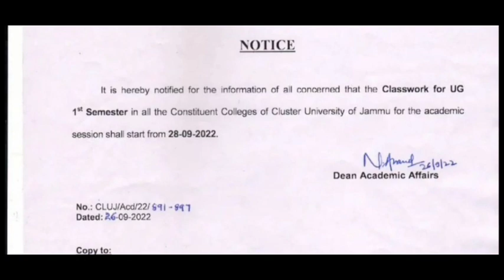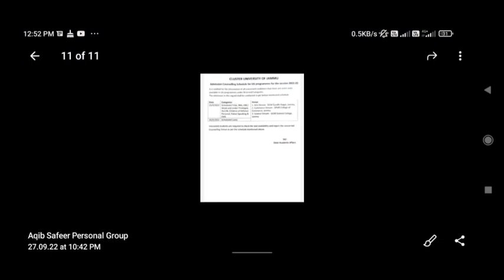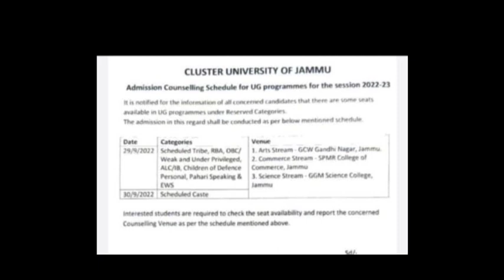Cluster university of jammu|| classwork started|| counselling new updates